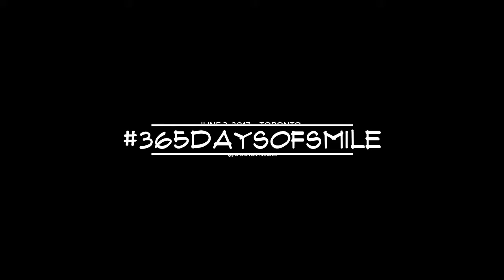365daysofsmile June 3, 2017